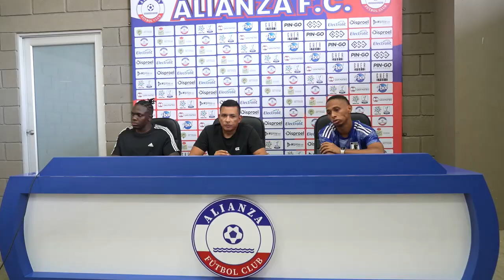ALIANZA FC VISITA A FORTALEZA FC POR LA FECHA 9